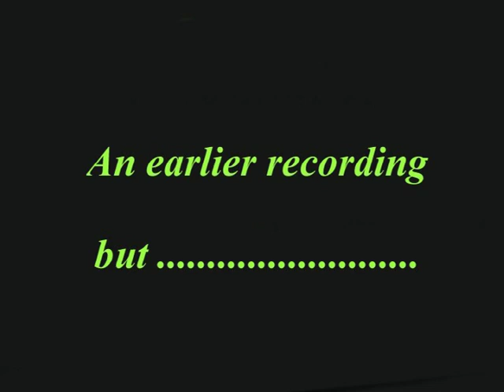Ken Griffin - Crying in the Chapel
An earlier recording of Ken Griffin - Crying in the Chapel